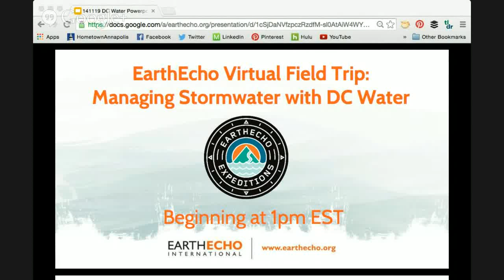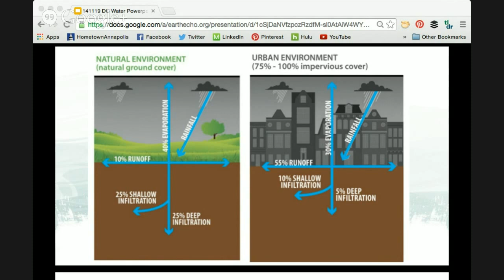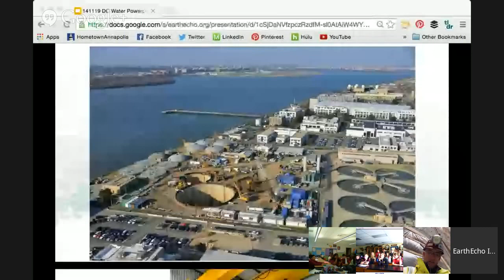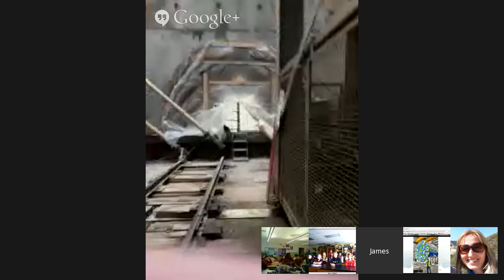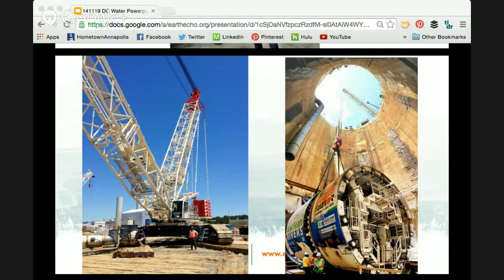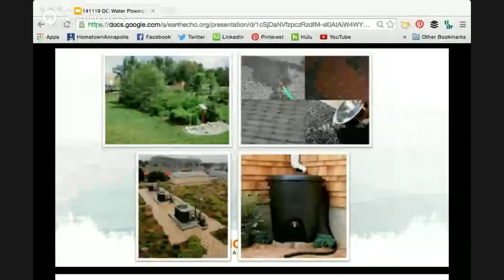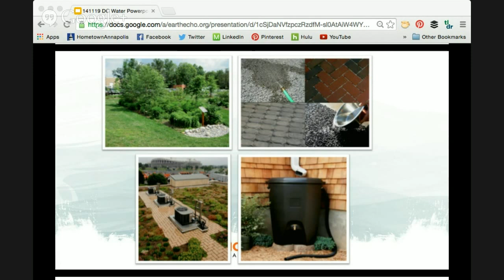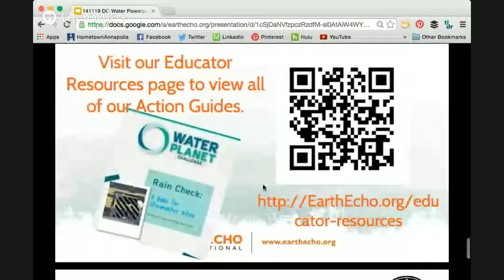Virtual Field Trip: Managing Stormwater with DC Water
Join EarthEcho International and DC Water for a truly behind-the-scenes look at how the nation’s capital is combatting its storm and wastewater pollution problems. Engineer James Wonneberg will take you 100 feet underground to explore Washington, DC’s new stormwater tunnels: over 13 miles of massive tunnels that hold and treat storm and wastewater before it pollutes local waterways. From there, engineer Bethany Bezak will take you to the highest point in DC, the top of a drinking water reservoir surrounded by green infrastructure. Both of these sites offer two different solutions to DC’s storm and wastewater overflow problem, but together they are creating a cleaner, greener, healthier city, Chesapeake Bay, and water planet.
This virtual field trip will focus on Next Generation Science Standards relating to Engineering Design, Earth and Human Activity, and Earth’s Systems.